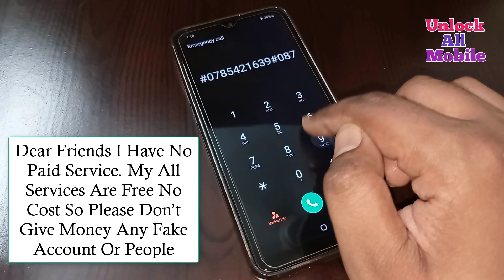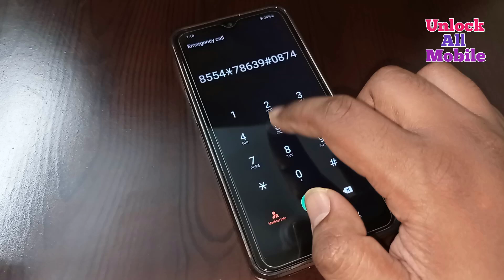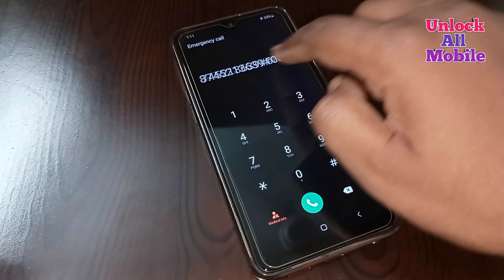Unlock Mobile Without Data Loss | How To Unlock Android Mobile Password Lock | Remove Password